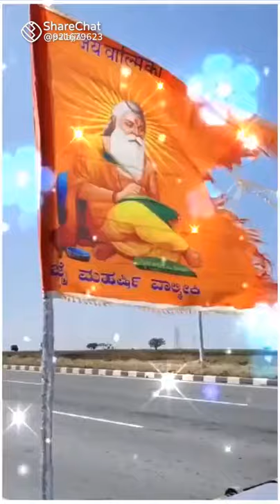2 December 2021